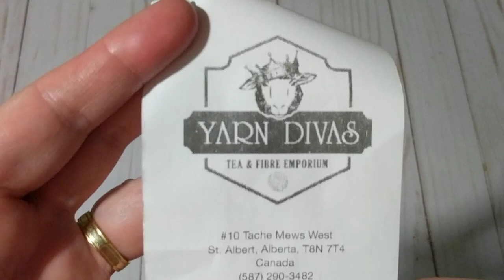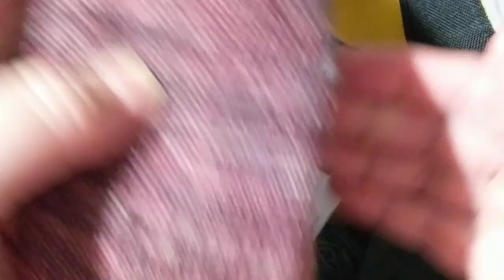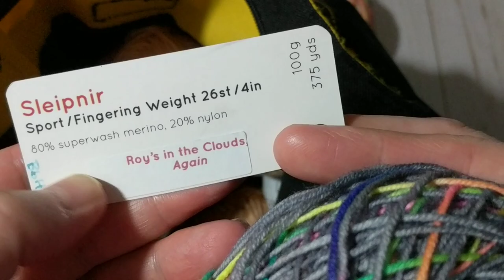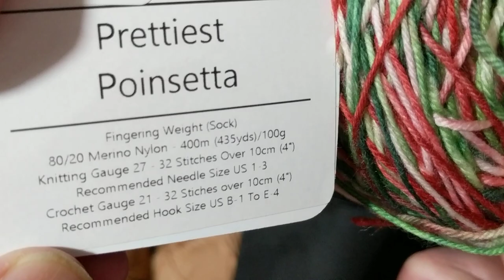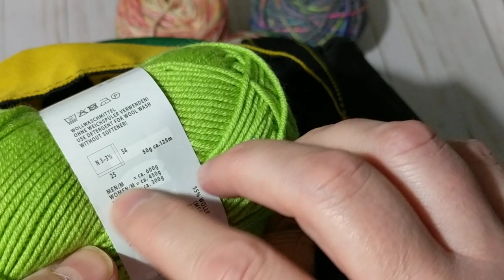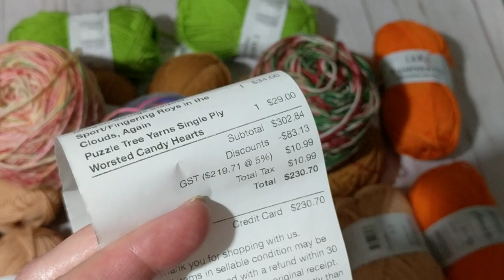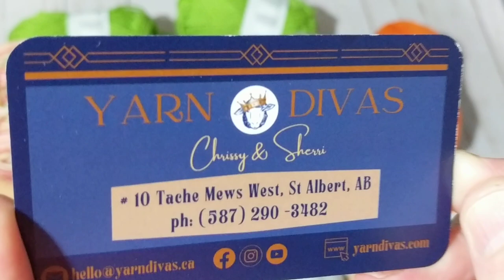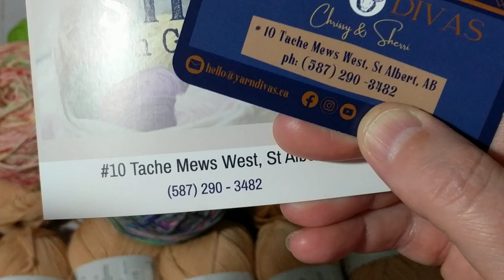🧶 Yarn Haul Vlog Yarn Unboxing 2023🎉 Oops I did it again😱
Yarn Divas Tea & Fibre Emporium
Address: 10 Tache Mews W, St. Albert, AB T8N 4T7